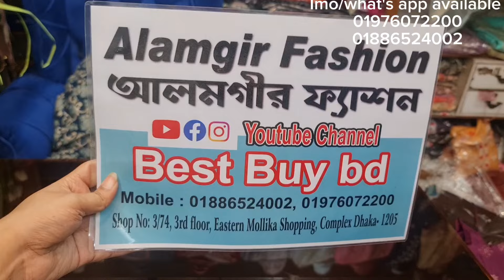কাড়াকাড়ি অফার ❤️❤️এক হাজার পঞ্চাশ টাকায় রেডি ড্রেস কিনুন।১দিনের অফার।eid ready dress collection 2024